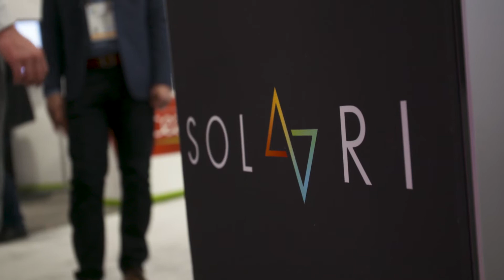2019 NICE Award Winner - WAAN by Solaari - Presented by Enventys Partners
WAAN by Solaari is the first fully connected lightsaber.